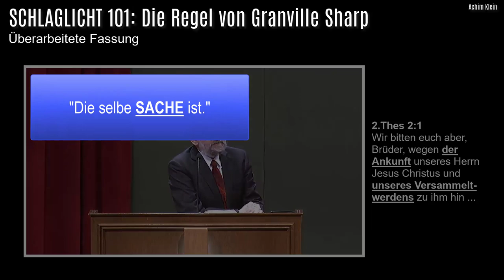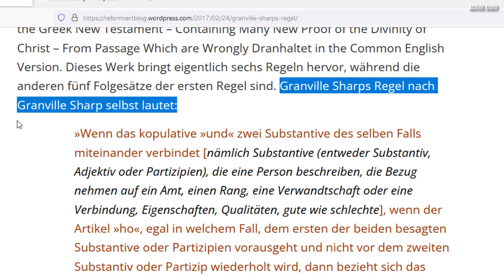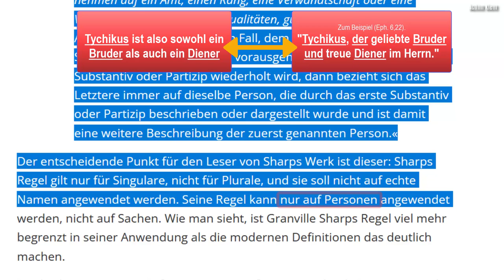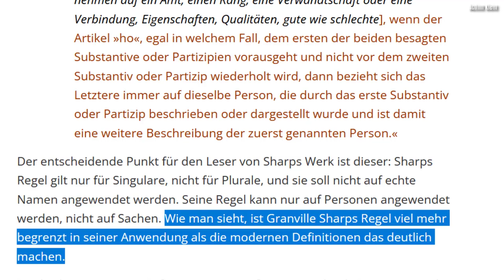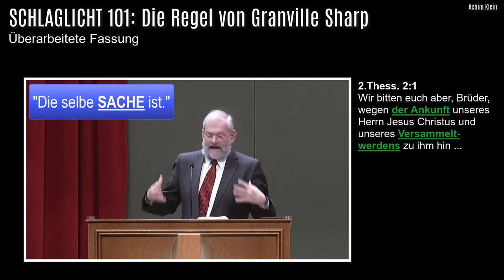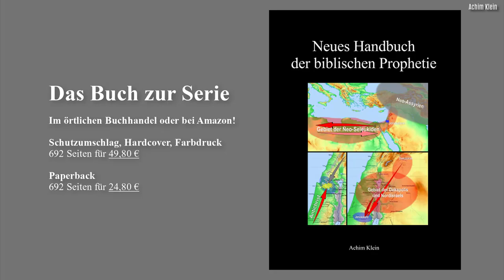SCHLAGLICHT 101: Die Regel von Granville Sharp und ihr Missbrauch durch Roger Liebi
(Vielen Dank für die Ausführungen zur Granville Sharp Regel!)